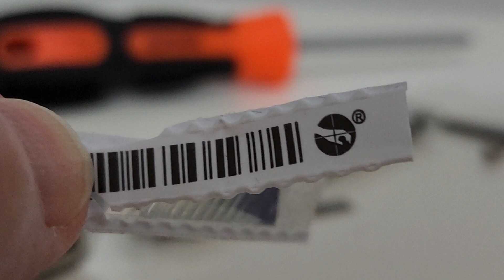אל תזרקו בר-קודים כאלו - יש להם שימוש חיוני לנגני מפוחית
15/01/2024
הטיפ השמור ביותר... או שלא?
תעבירו לכל נגני המפוחית שאתם מכירים!
בשורות טובות ויום נעים ובטוח